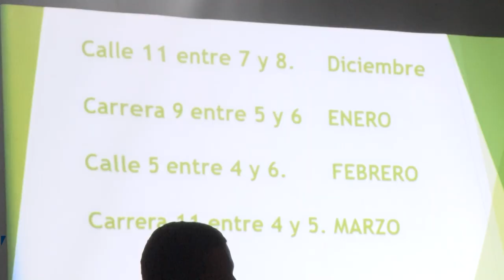INICIÓ PROYECTO DE PAVIMENTACIÓN CON RECURSOS DE FIESTA DEL MAÍZ